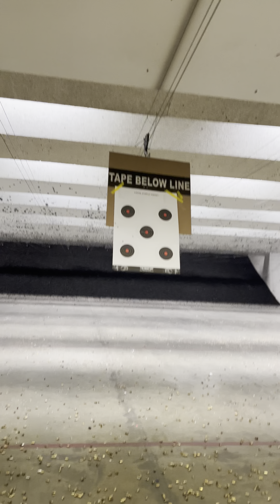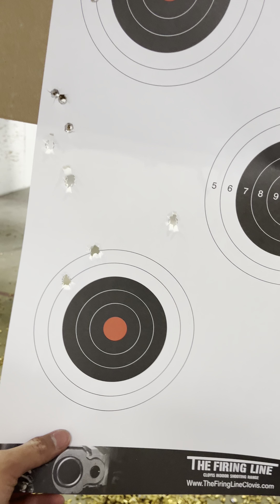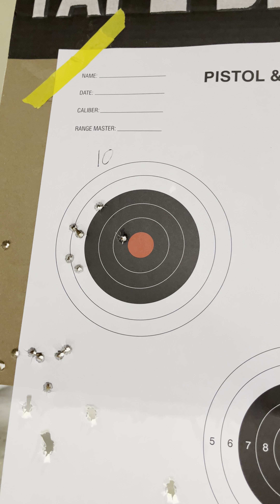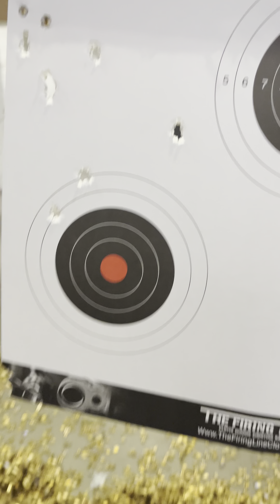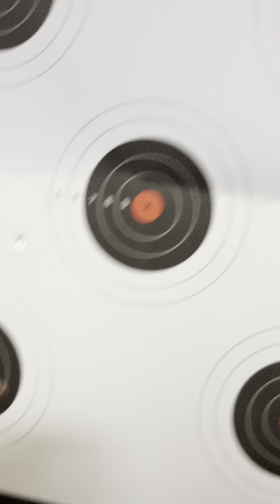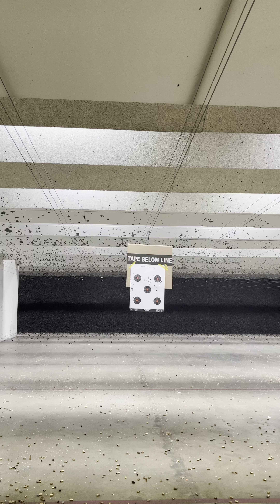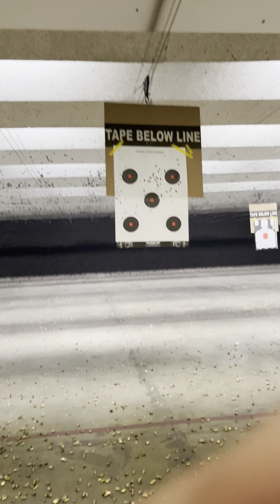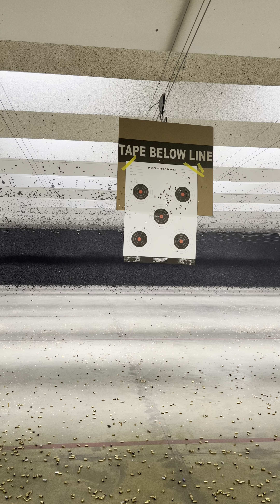sliding front post. gotta contact sig